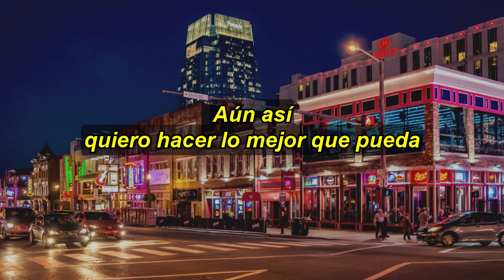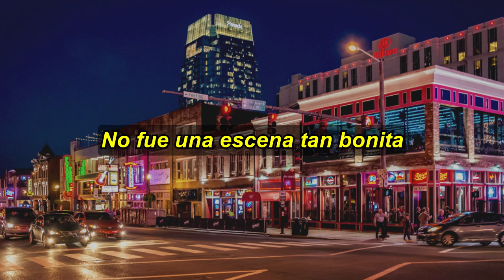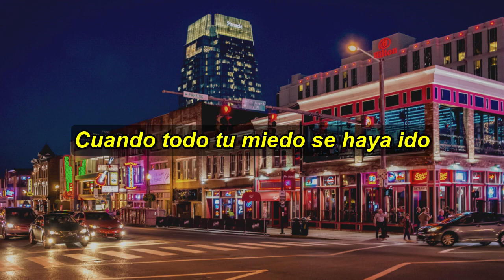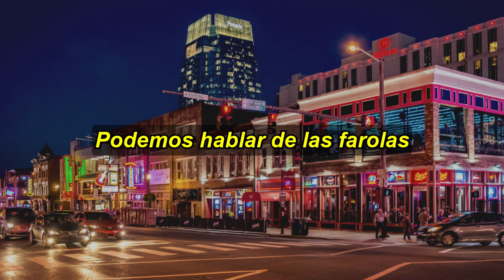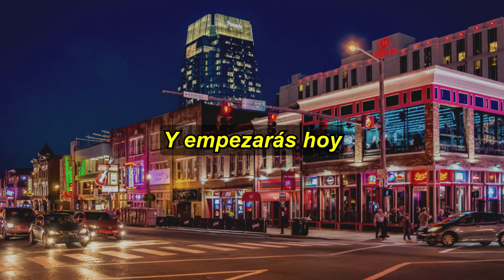Josh Rouse - Streetlights [Sub. Español]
Josh Rouse - Streetlights
Lyrics:

You are envy, I am
So uncool
Still I want to do the best I can
Let's meet on the corner and act like we're old friends

We can talk about the streetlights
The people
Surrounding you
In a haze

Won't you tell me how it feels
To be a nervous man
At the wheels
You don't have a master plan
But you will start today
You will start today

I called you up
Cause I felt so guilty
Ended up
It was not such a pretty scene
Let's dump the ashtray, wipe the table clean

The people
Surrounding you
In a haze

To be a famous man
At the wheel
You will start

When all of your fear is gone
And you're thinking that you're strong
Enough
To make the jump up to the big big sky, sky

The people
Surrounding you
It's a strong pull
The people
Going down

And you will start today
You will start
Today